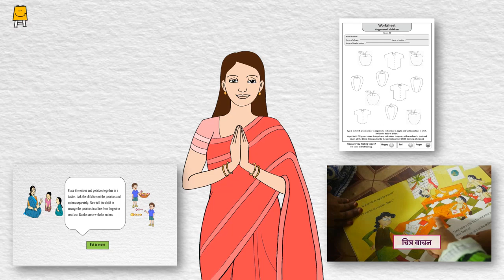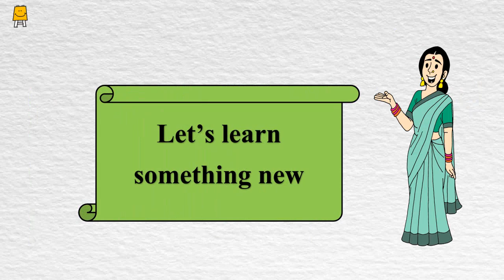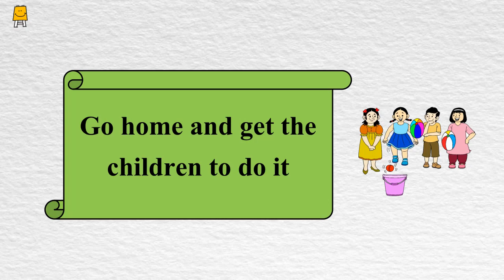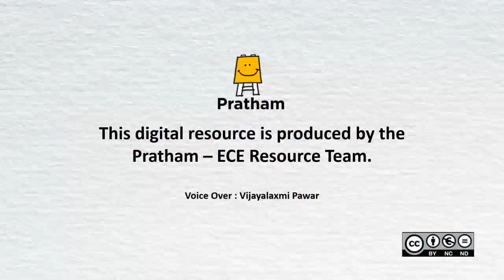Idea Video for Mothers' Group - Week 13 (Arranging in order)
This video is made for mothers to do activities in mother group and with 3 to 6 years old children.
Arranging in order